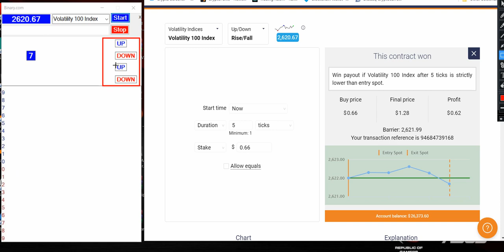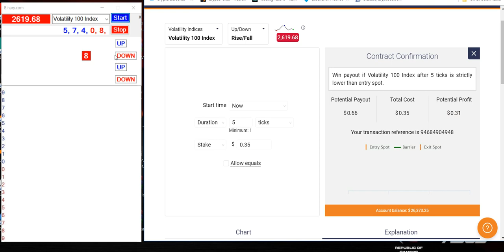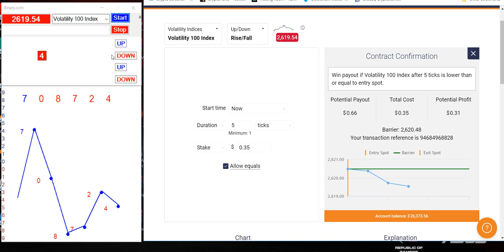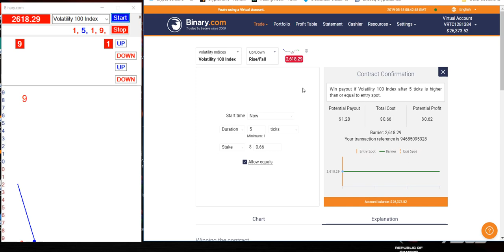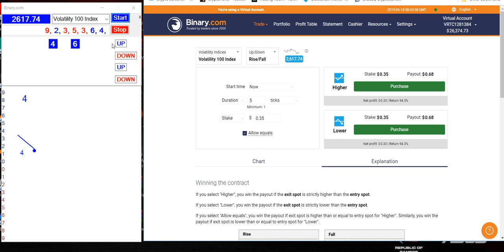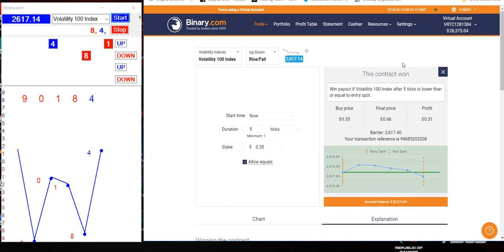USING TICK READER BINARY V100 RF 5 TICKS 2019